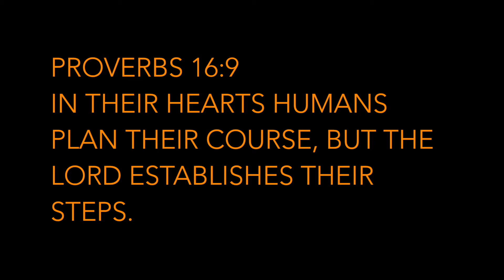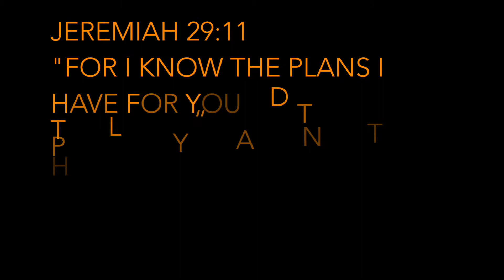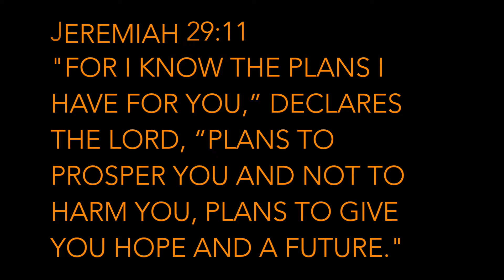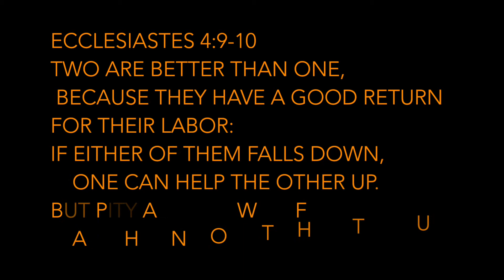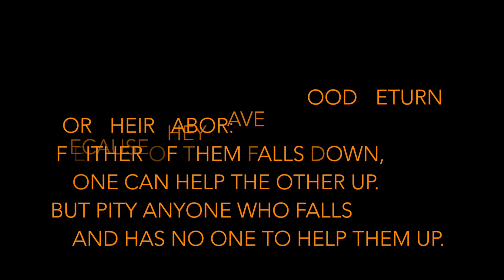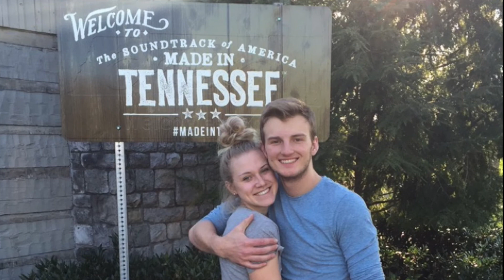Bryce and Audrey's Video Montage